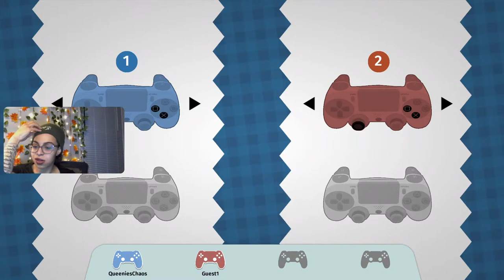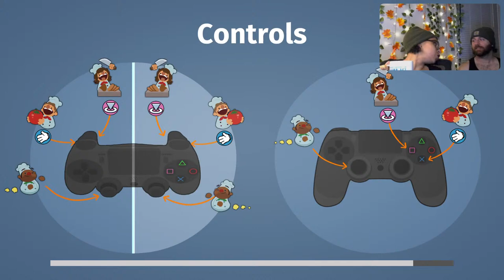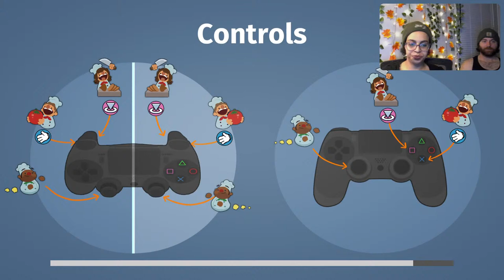OverCooked Ep 1 || Cozy Chaos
OverCooked

~ Epitome of a Cracked Out VARIETY STREAMER! 🤪 Always playing High Difficulty Content. 💪🏽 The Struggle is worth it every time!! You name it I play it! FPS, MMOs, RPGs, Chaos Community picks too!
~I am an Inked Up Plant lady🍃 MH Advocate & Psych Major⚕️ Foodie🌯  Pansexual LGBT Advocate🏳️‍🌈  Rescue Dog Mom 🐾 Artist🎨  Spooky Season Lover🍁👻
~ I’m here to have some laughs, be myself, & put smiles on a whole lot of faces. Hell If I can make a viewer’s day better every time I stream, I’m happy!

✨Content Schedule✨
Mon - Apex x 2 // OFF
Tue - AM Beyond 2 Souls // PM Depressos
Wed - PM RE Biohazard
Thu - AM Death Stranding//Dead Space
Fri - AM Mayhem
Sat - PM Chaos Night
Sun - AM Jedi Survivor

~ ❤️‍🔥Owner of Chaos Pods (Depresso Espresso, Chaos Tangents & More to Come)
~ 🧢 FourthWall Partner (Link In Bound)
~ 🎮 Esports Manager (Presently Freelance)
~ 🧟‍♀️ IAS PodCast ✨Guest Speaker✨

ALL ARE WELCOME🌎! MY CONTENT is not for everyone! I have a spicy🌶 vocabulary & I'm vocal about hot🔥topics.

Looking to become a Chaos Supporter?? Look No Further!!! Memeberships to my Channel are Finally available for you all!!